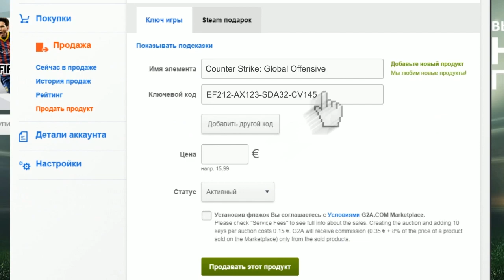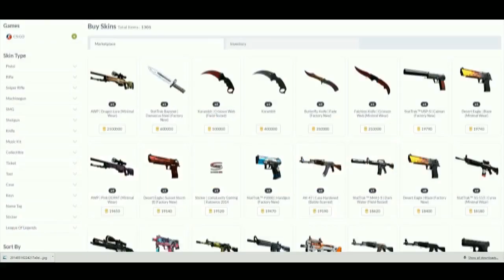compLexity vs Leviathan, StarSeries 13 America, Game 2